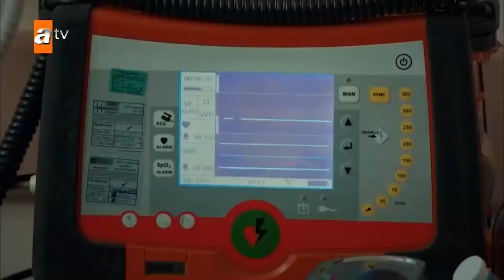Fazıl ve Refika'yı Rahatlatan Haber | Aşk ve Mavi Özel Sahneler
Ali'nin kalbi tekrar atmaya başladı. EVLADIMIZI İYİLİKLERİ KORUDU

Ali, otuzlu yaşlarında zengin bir ailenin oğludur. Ahmet adında bir adamı öldürdüğü için uzun yıllar hapis yatmıştır. Hapishanenin son yıllarında mektuplaştığı Mavi ile tahliye olduğu gün tanışır ve ikili hemen evlenmeye karar verir. Mavi’nin hapishanede onca insan içinde mektuplaşmak için kendisini seçmesi tesadüf değildir. Mavi, yıllar önce ölen Ahmet’in kardeşidir. Amacı bu olaydan sonra hayatlarının kâbusa dönmesine neden olan adamı bulup evlendikleri gece öldürmektir; ancak bilmediği bir gerçek vardır. Asıl katil, Ali’nin abisi Cemal’dir. Ali, Cemal’in karısı ve çocukları olduğu için suçu üstüne alarak yıllarca onun yerine hapis yatmıştır. Aslında Ali, nikah işlemleri sırasında Mavi’nin kimliğini görüp her şeyi anlamış; ancak aşkı için susmuştur. Düğün gecesi ise Mavi, Ali’yi bıçaklar. Ali ufak bir yarayla kurtulur ve birlikte yaşamak şartıyla Mavi’den şikâyetçi olmaz. Mavi her ne kadar karşı çıkmaya çalışsa da, ikili arasında imkansız bir aşk başlayacaktır.

Oyuncular: Emrah Erdoğan, Burcu Kıratlı, Işıl Yücesoy, Kenan Bal, Cüneyt Mete, Ayşegül Ünsal, Birgül Ulusoy, Alayça Öztürk, Osman Karakoç, Uğur Uzunel.

KÜNYE:
Yapımcı: Mehmet Yiğit Alp
Yönetmen: Hakan Arslan
Senarist(ler): Gül Abus Semerci, Yelda Eroğlu